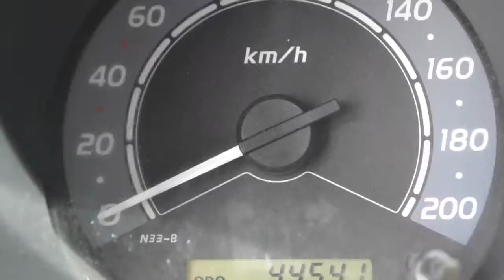Toyota Hi-Lux 2.5 D-4D 106KW 4X4 Double Cab / Airco / 2010 / €13.950.-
44.531 km
  Prijs:     € 13.950
  Merk:     Toyota
  Model:     Hi-Lux
  Type:     2.5 D-4D 106KW 4X4 Double Cab / Airco / 2010 / €13.950.-
  Carrosserievorm:     Pick-Up (5 drs)
  Bouwjaar:     2010
  Transmissie:     handgeschakeld
  Kleur:     Wit
  BTW/Marge:     btw
  Brandstof:     diesel
* 3e remlicht
* ABS
* Airbag bestuurder
* Airbag passagier
* Airconditioning
* Armsteun Bestuurder
* Armsteun passagier
* Bumpers in kleur van de carroserie
* Centrale deurvergrendeling afstandbediend
* Dealeronderhouden
* Koffer
* Radio/CD speler
* stuurbekrachtiging
* Vierwielaandrijving

2009 Toyota Hilux 2.5 D-4D 106KW Double Cab, in goede staat met 4x4, ABS, Airconditioning, Airbags.
LET OP: DEZE AUTO KAN IN NEDERLAND NIET OP GRIJS KENTEKEN. HIER KOMT DUS NOG BTW + BPM BIJ!

Information in English : 2010 Toyota Hilux 2.5 D4-D 106KW 4X4 Double Cab. Good condition, ABS , 4X4 , Airconditioning, Airbags.

Aanbieder
Mazeland Bedrijfswagens
Vaalserbergweg 4
5628CJ EINDHOVEN